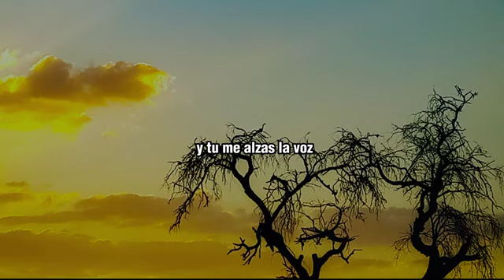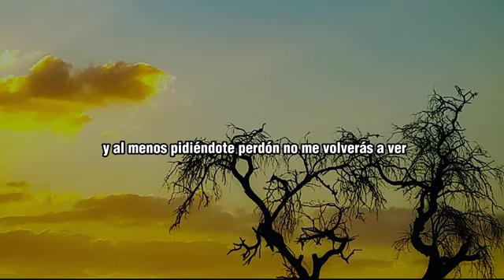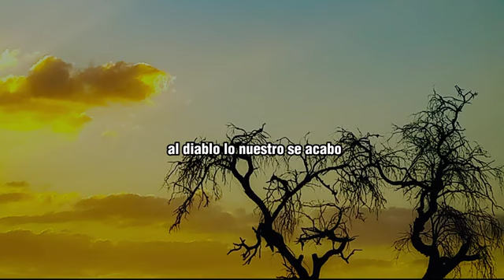AL DIABLO LO NUESTRO /// LETRA_LYRIC /// ESPINOZA PAZ